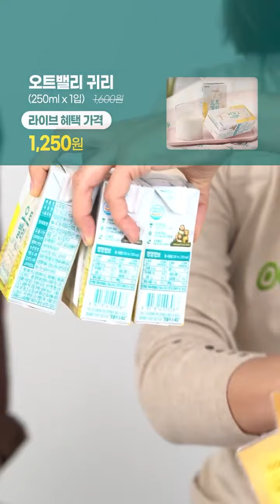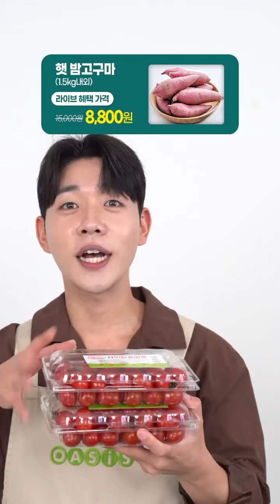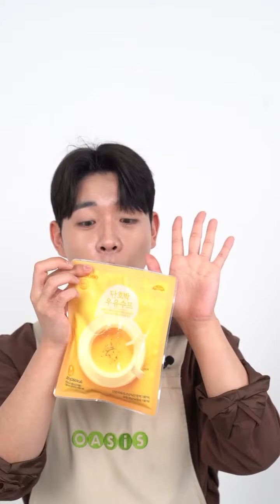[라이브 특가] 가을간식 5종 꾸러미 LIVE